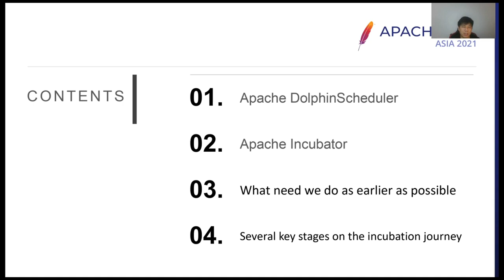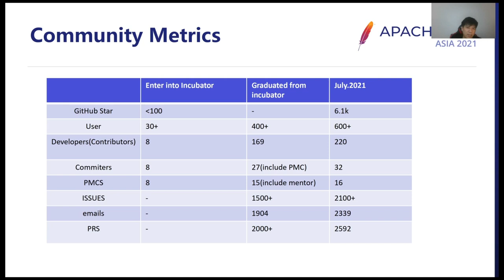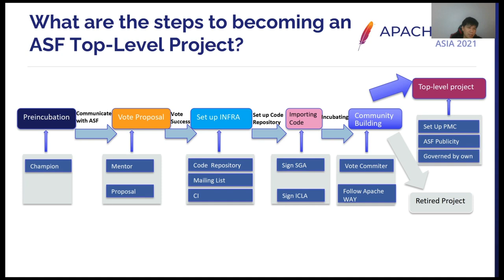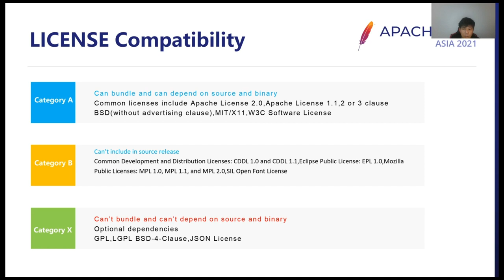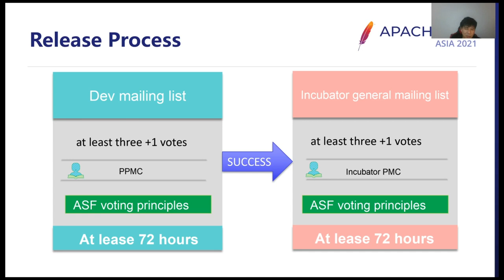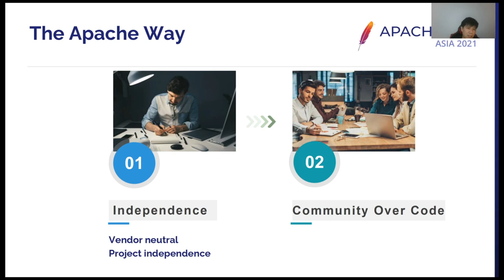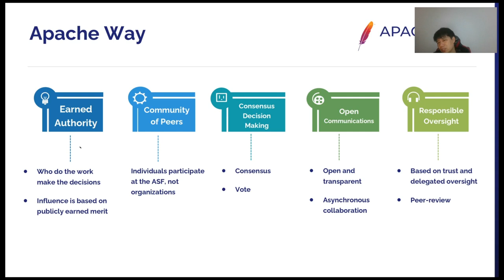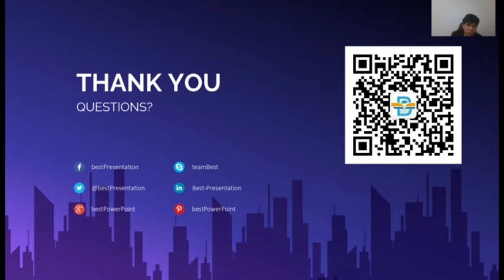Apache Dolphinscheduler:How To Grows To Be A Healthy And Sustainable Community In The Incubator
Apache DolphinScheduler is a distributed, extensible visual Big Data workflow scheduler system. The project entered the Apache Incubator in August 2019. The talk will restore the incubation journey of continuous growth and development,hope that be helpful for the Apache incubator projects.
1.What need we do as earlier as possible when just enter the Apache Incubator? 2.Several key stages on the incubation journey. 3.Practice the Apache Way and find the suitable Apache Way that works best for your own community. 4.A summary of the incubation journey and the best wishes to the incubator projects.

Gang Li: Open source enthusiast Apache DolphinScheduler PMC ALC Bejing Member